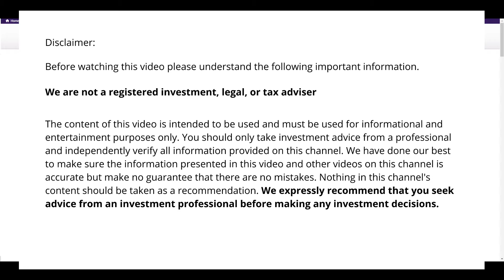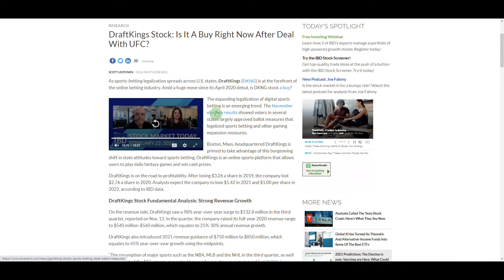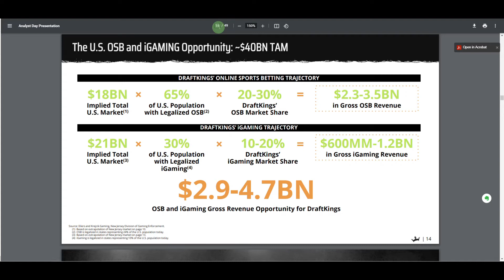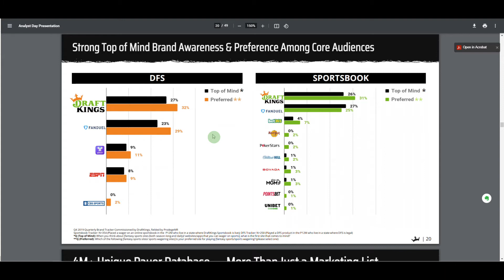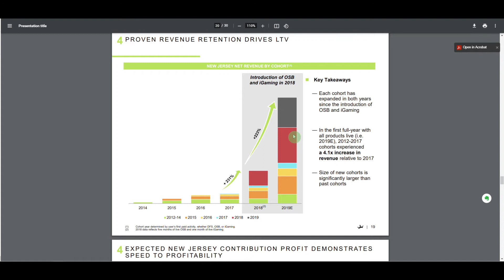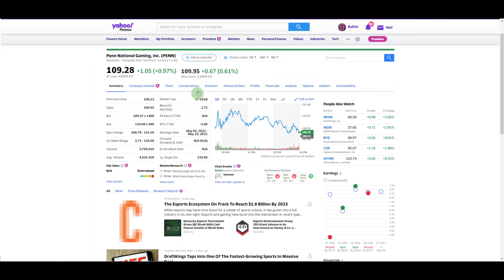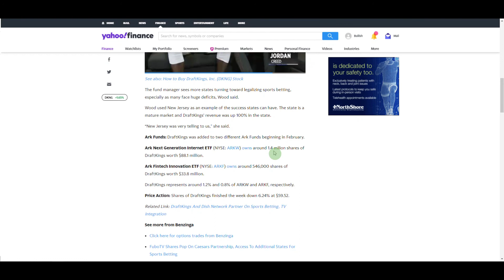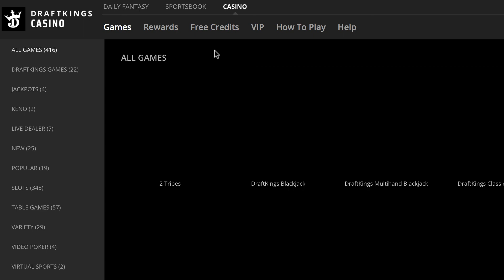DraftKings Stock: Could It Hit $100 By the End of Year?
In this video, we discuss Draftkings and their potential growth to $100 per share by year's end. Draftkings stock is currently at $60 per share, as of March 08, 2021. $DKNG is having tremendous growth despite being in a pandemic. Most recently they have developed partnerships with UFC and Dish Network. This only can increase their revenue by increasing their customer base and tapping into these markets with their partnerships.

With fewer regulations occurring in the sports betting industry, DraftKings is taking full advantage of having plans to increase its market size by expanding into new cities. Not only can they grow market size by expanding into new areas,  but through Draftkings sportsbooks, they can cross-sell their sportsbook with fantasy sports and I-Gaming. Draftkings has made an impact with users and has become extremely popular compared to its competitors. With their optimism of growth, Draftkings can potentially hit their goals.

Do you guys think Draftkings can easily go up to $100 by year’s end? Do you see their potential in growing with fewer regulations, going into more areas, and increased partnerships? Is now the time to buy into Draftkings long-term or short-term?